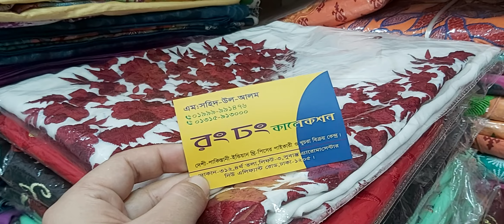খুবই কম দামে দেখুন ১ পিচ কালেকশন|| 1 piece collections at very reasonable price